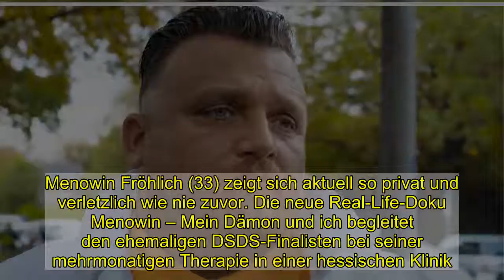Glauben Menowins Geschwister wirklich an seine Genesung?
Menowin Fröhlich (33) zeigt sich aktuell so privat und verletzlich wie nie zuvor. Die neue Real-Life-Doku Menowin – Mein Dämon und ich begleitet den ehemaligen DSDS-Finalisten bei seiner mehrmonatigen Therapie in einer hessischen Klinik. Mit Drogen kam der 33-Jährige  schon in jungen Jahren durch seine Mutter Silvia, die selber lange abhängig war, in Kontakt. Jetzt verrieten zwei seiner sechs Geschwister, wie sie Menowins Chancen einschätzen, endgültig von den Drogen loszukommen!In Folge 19 der TVNow-Produktion tauchte der Sänger gemeinsam mit seinen beiden Geschwistern Mario und Janice in die Vergangenheit ab. Anders als Menowin wuchsen die beiden im Heim auf und lernten ihren Bruder erst vor ungefähr zehn Jahren kennen. Dennoch wissen auch sie um die Probleme des Entertainers. Während Menowin in Erinnerungen aus früheren Jahren schwelgte, sprach sein Bruder darüber, welche Perspektive er für den fünffachen Vater sehen würde: "Er hat sich im Vergleich zu den vergangenen Jahren geändert. Er ist auf jeden Fall ruhiger geworden. Ich denke einfach, wenn er seinen Weg jetzt so durchzieht, dass er da auch rauskommt."Auch seine Schwester Janice sei guter Hoffnung, dass Menowin seine Vergangenheit dieses Mal vollständig hinter sich lassen könne: "Als Jugendlicher musste er beweisen, dass er was in der Hose hat und ich hoffe, dass er heute den Mut hat 'Nein' zu sagen", erklärte sie im Beisein des Ex-DSDS-Kandidaten.